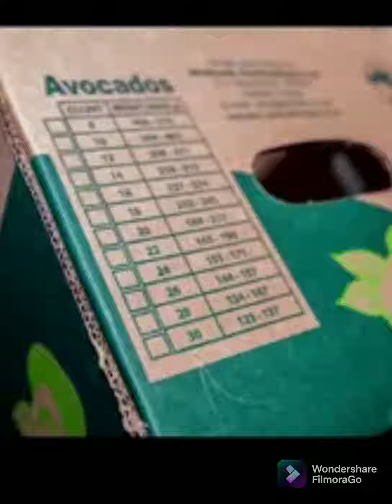Avocado Export ban in Africa .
IF you a traveller and you have left your comfort zone to another location ,either in search employment,leisure,business,education,health care, survival(escape from treat) or just the trends to travel
  Certainly there are lots of challenges with either food,culture,business,education,lifestyle or language barriers.
life in  diaspora
 But it  can recreational as most time there are lots of places to go for reacreation ,leisure, tours, cruise, site seeing, walk, exercise, funin genaeral, health care
 Tips are always important as taking your passport to embark on this journey.

 so relax as we take you through this video today.
which is about.

KENYAN AVOCADO BAN
kenya ,East African nation is world’s sixth-largest exporter of the fruit called avocado. as it is behnd countries like australia ,united kindom and mexico.

 the country has officailly  banned the export of the fruit till januarry 2022,

this is not the first time kenyan authorities are banning the export as we can remember they di same in 2018 due , immature hasting of the produce and making it hard to get the desired revenue from the agicultural produce.
and this time again it is not unconnected with reason of the ban in 2018.

if you are watching this channel for the first time you are welcome .click one the subscribed button and remember to hit the notification bell for more videos like this. and if you are a returnng subsrciber sharing this video will encourage us create more amazing videos.

Popular varieties Fuerte and Hass being  rising world demand had led to the shortfall while farmers are trying to get at the high market pruce value and losing to the long term gains of having the fruit mature and have longer self span and good nutritious value most of the supper markets run into lost as the fruit gets to roth due to the fact that they were not mature before been harvested

“We have stopped the export of Fuerte and Hass varieties because traders would ship out immature crop because of high demand in the world market,"horticulture regulators

we will see the ban on Fuerte and Hass varieties take  effected on November 15 with exceptions given to exporters who have the Jumbo type and those having off-season crop.

“The closing of Hass and Fuerte harvesting season for the 2021/2022 fiscal year shall be effected on November 15 to protect our overseas market,”

meanwhile exporters with the Jumbo variety, who are still allowed to ship out, will only do it by air and not sea with the size expected to be at least 184 grammes for a single fruit.

Dealers and companies with off-season crop shall request verification for inspection from HCD regional offices in writing within 24 hours as from November 15.

The review on when the ban will be lifted will be conducted on January 15 next year to ascertain the status of the crop.

The move by the regulator is aimed at curbing harvesting of immature crop following rampant cases of traders picking young crops previously to capitalise on high prices of the commodity at the international market

we will like to have your honest oppion on this and how it protects or affects the farmers in the comment section

 benefits  of avaocado
 get fresh breath.
make your kidneys work more efficiently.
decrease your cholesterol and triglyceride levels.
make your liver function more efficiently.
 lower your blood pressure.
improve your vision.
get extra protection from cancer.
 lose weight easily.
 make your skin glow